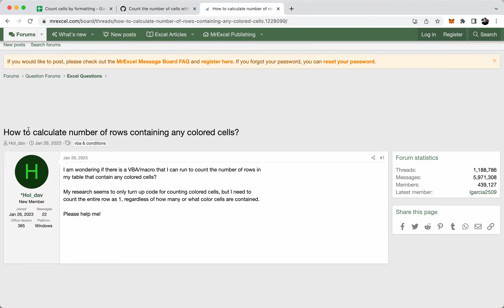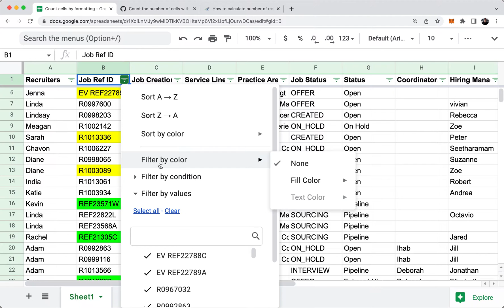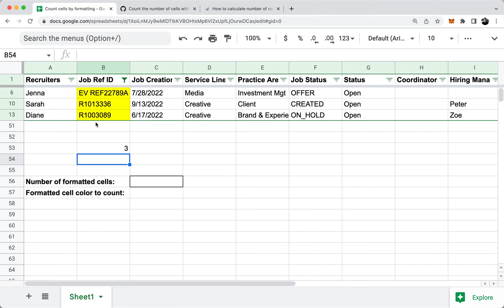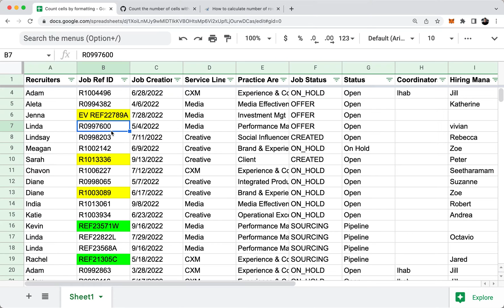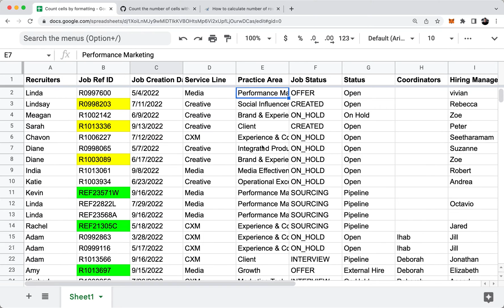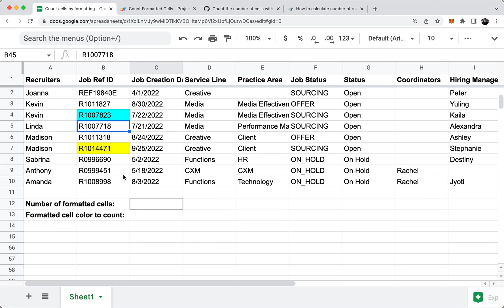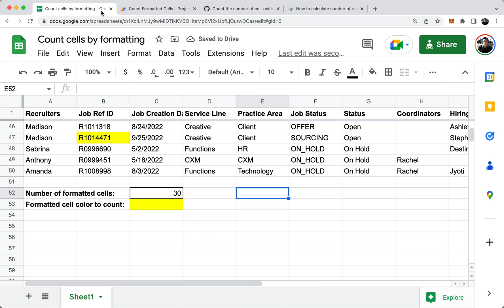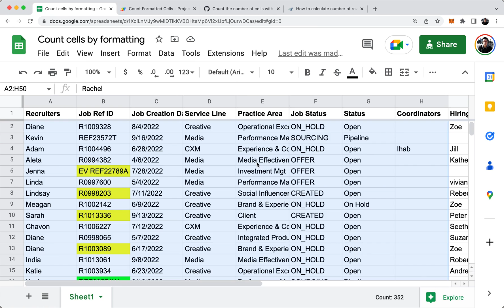How to count the number of colored cells or formatted cells in Google Sheets - Tutorial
Counting the number of colored cells or formatted cells in your Google Sheet is not as straightforward as it seems. Here are 3 strategies for counting cells that have a specific background color in your Google Sheet.

* Intro - 0:00
* Method 1: Filter by color with SUBTOTAL() formula - 1:15
* Method 2: Using Filtered Views instead of a regular filter - 4:27
* Method 3: Using a macro with Google Apps Script - 6:13